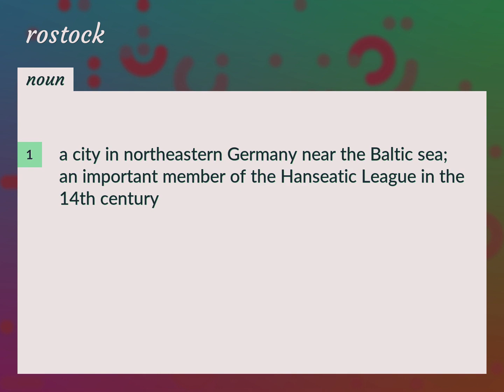Rostock | meaning of Rostock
What is ROSTOCK meaning?